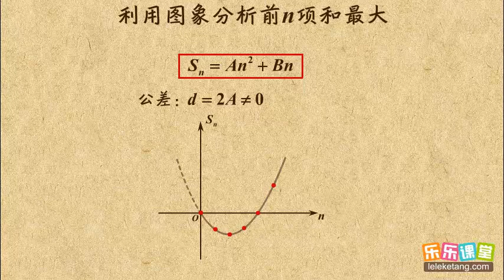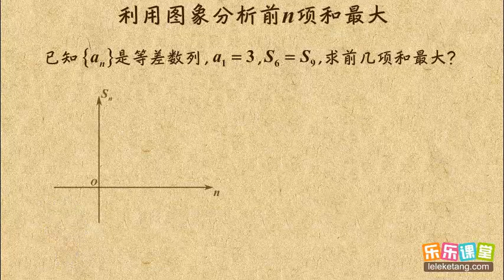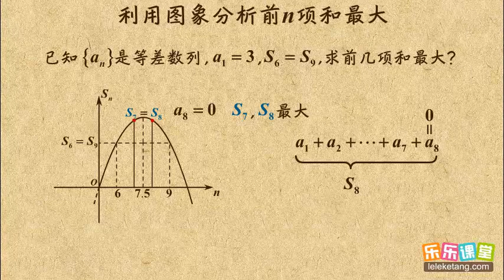016 利用图象分析前n项和最值 等差数列的前n项和 高中数学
016 利用图象分析前n项和最值  等差数列的前n项和  高中数学